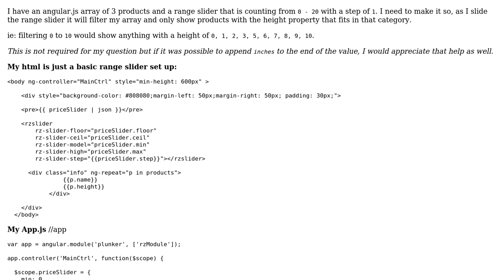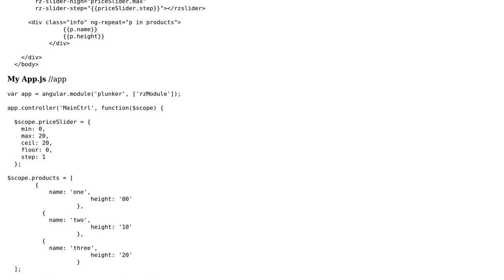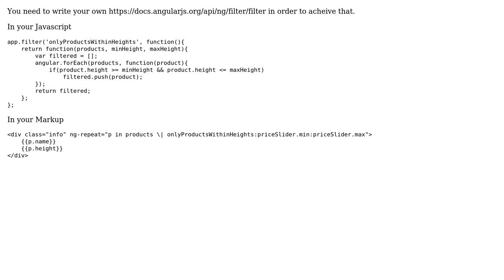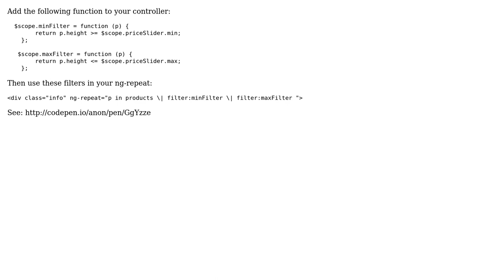Filter an angular.js array based on range (2 Solutions!!)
Filter an angular.js array based on range

With thanks & praise to God, and with thanks to the many people who have made this project possible! | Content (except music & images) licensed under CC BY-SA | Music | Images & others | With thanks to user Yossi Abraham user trees_are_great user knocked loose and the Stack Exchange Network Trademarks are property of their respective owners. You are responsible for your own actions.